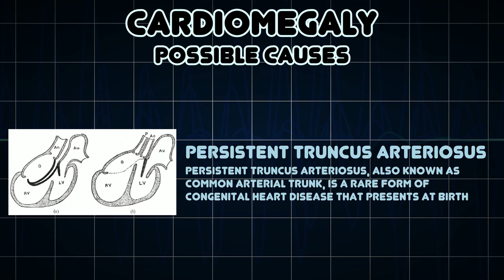Cardiomegaly (Medical Symptom)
Possible causes of Cardiomegaly (Medical Symptom)

Cardiomegaly is a medical condition wherein the heart is enlarged